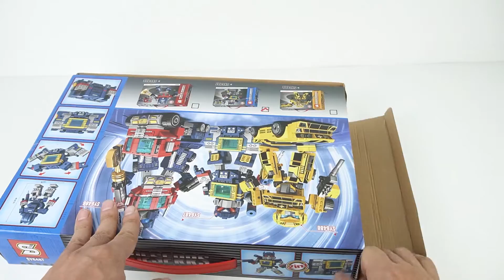Lego Transformers: Soundwave Unbox & Build Stop Motion | SY6487 Unofficial Lego